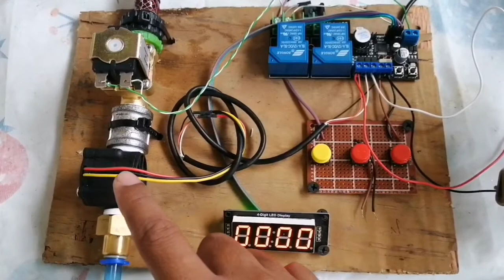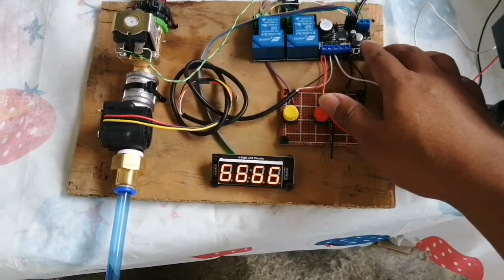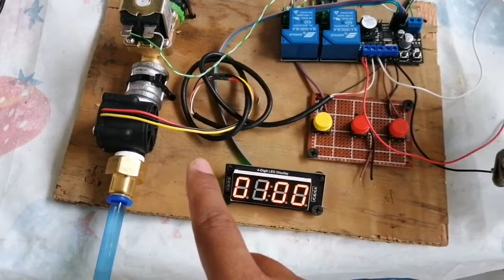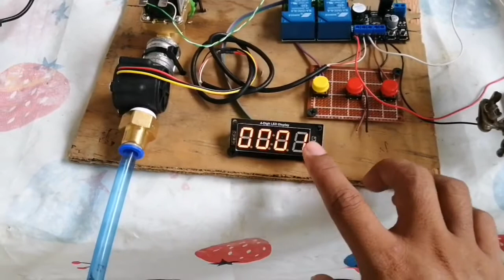Z-timer/counter for Volume Based Gasoline or Water Vendo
This video demonstrates how to use ztimer/counter for volume based gasoline or water vendo